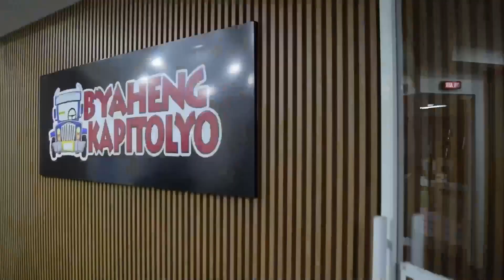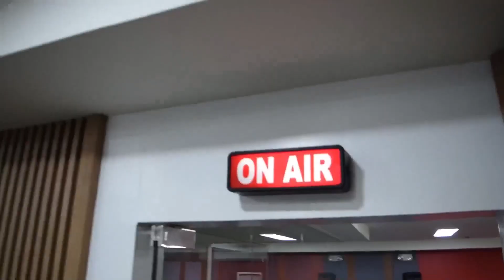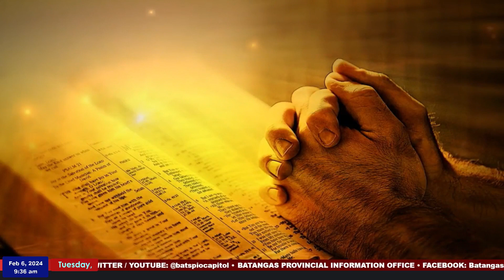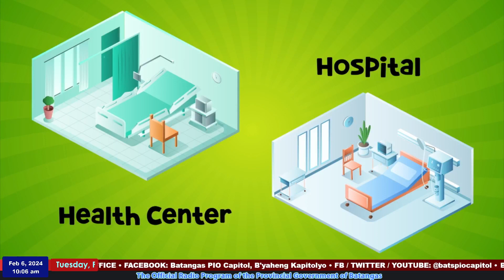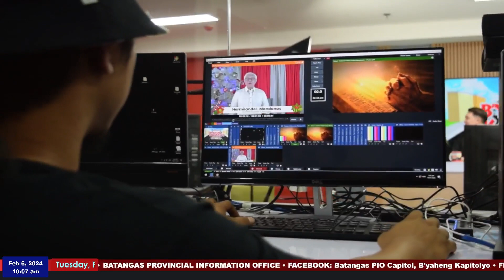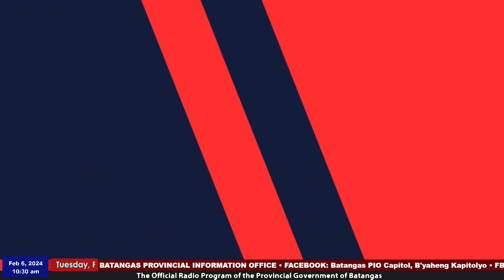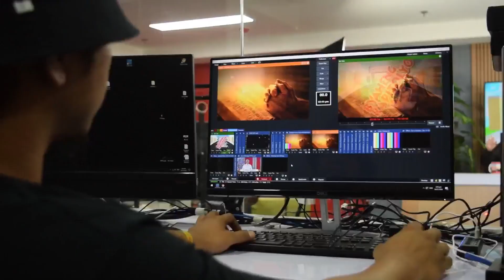B'yaheng Kapitolyo l February 06, 2024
Tuloy-tuloy ang ang pag-b'yahe ngayong araw ng Martes, para sa isa na namang oras na talakayan, kwentuhan, at pagbabalita kaugnay sa walang patid na pag-aksyon ng Pamahalaang Panlalawigan ng Batangas!

Muli nyo po kaming samahan sa isa na namang araw ng talakakayan, kwentuhan at balitaan dito sa B’yaheng Kapitolyo!